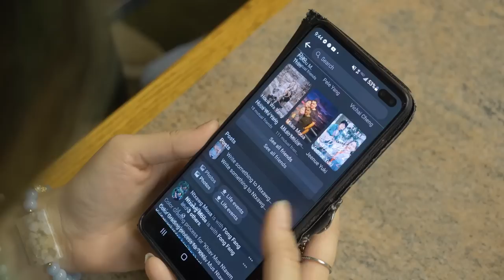Qhia ib los - T-Rain Ft. | Mang vang (Official music video )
Qhia Ib Los - Chinou Thao | Ft. Mang Vang (official music video)
Artist: Chinou Thao & Mang Vang
Writer: Mang Vang
Composer: Leng Yang
Mix and Master: Mo
Filmed and Edited: Aleemedia Chertalee